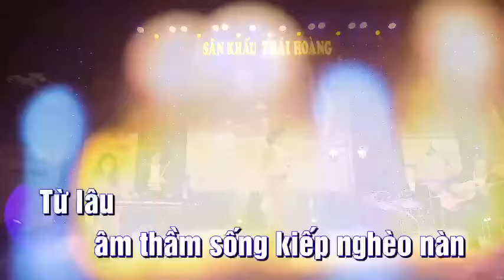THÂN PHẬN NGHÈO | LÂM BỬU HOÀ |St Nguyễn Thuận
THÂN PHẬN NGHÈO - CA SĨ: LÂM BỬU HOÀ
❖ Trân trọng giới thiệu đến quý vị và các bạn yêu dòng nhạc nhạc trữ tình, rumba bolero những bản nhạc tuyệt với nhất hiện nay!

 - Vui lòng không đăng tải lại video này!